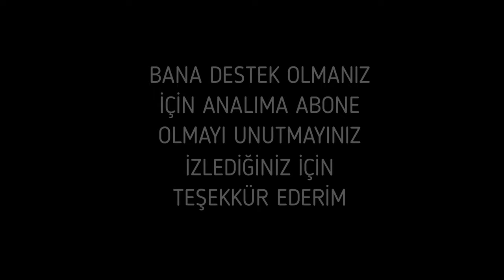KARADENİZ RİZE GÜNDOĞDU VELİ KÖYÜ